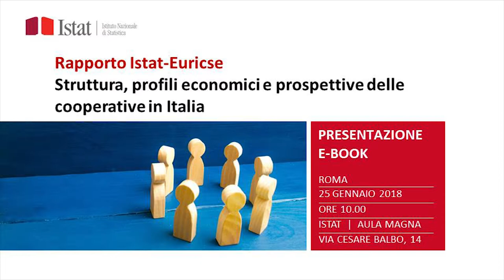Cooperative in Italia: realtà complessa da leggere. Marco Venturelli Alleanza Cooperative Italiane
Il mondo cooperativo rappresenta una realtà moto importante e significativa nel panorama economico e produttivo del sistema italiano. Il Rapporto “Struttura e performance delle cooperative italiane” nasce con un duplice obiettivo: da un lato, delimitare i confini della cooperazione, e quindi il suo peso nel complesso dell’economia nazionale e, dall’altro, individuare i settori in cui le cooperative hanno una rilevanza maggiore e risultano più dinamiche, mettendone in luce le peculiarità e i vantaggi competitivi, anche in ottica comparata con le altre imprese.